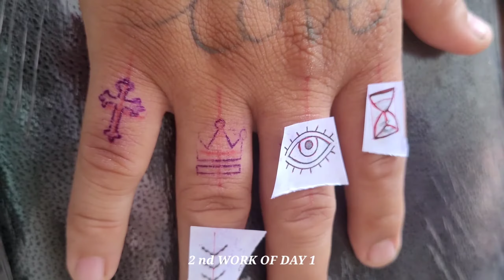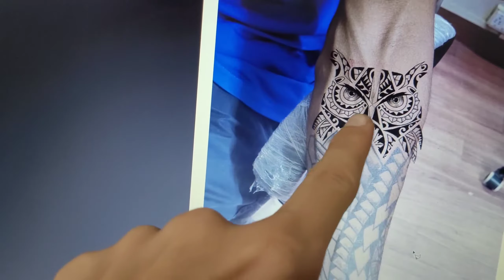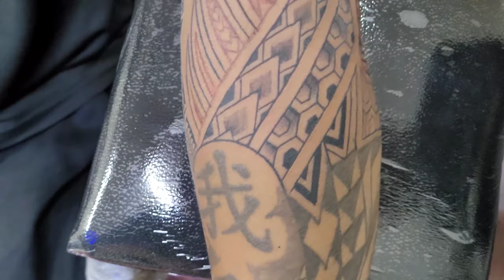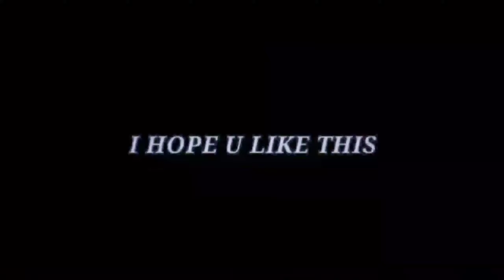EYEBROW HAIR TATTOO FOR MENS